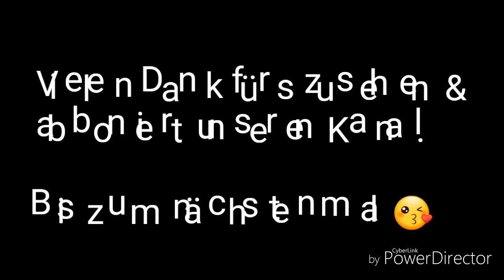Labrador & JackRusselMix - (Lana & Balu) Grundkommandos & Anfängertricks - Vorstellungsvideo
In diesem Video zeigen euch Lana & Balu die Grundkommandos (sitz, platz, bleib & hier)
und Tricks wie:
* hulahoop ( nach rechts drehen)
* turn around ( nach links drehen)
* 8 durch die Beine
* herum (seitenwechsel rechts nach links)
* wechsel (seitenwechsel links nach rechts )
* in die Arme springen
* auf den Füssen mitgehen
* apportieren